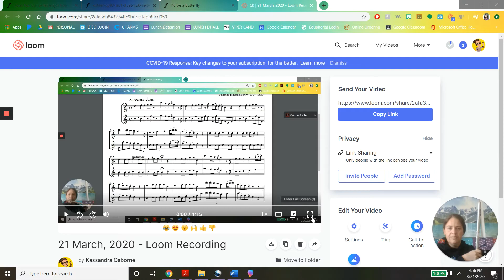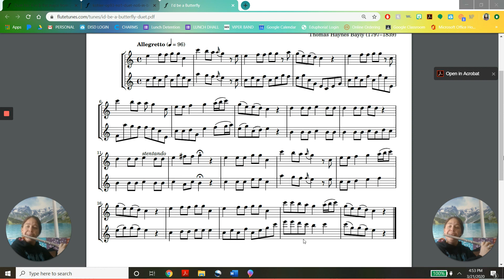I'd Be a Butterfly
This is a free flute duet I found on flutetunes.com